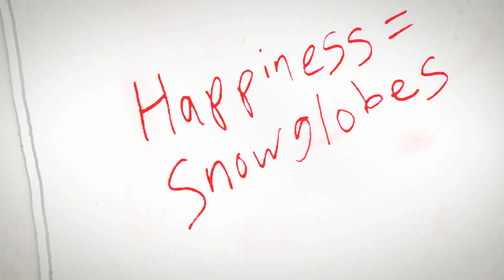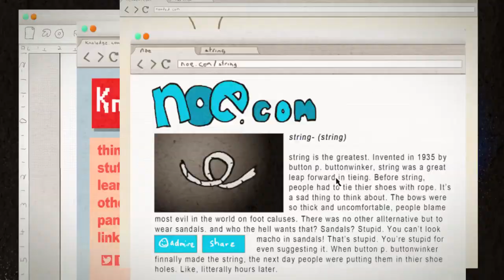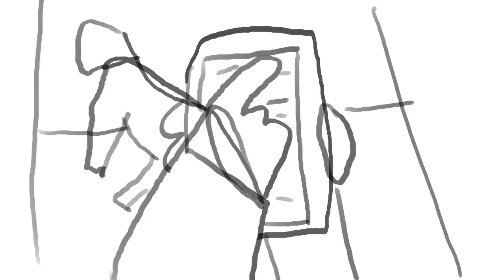On Brevity - Josh Woodward (storyboard / rotoscope)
I spent probably a couple years of my free time rotoscoping this music video for the@joshwoodward song "On Brevity." And my computer burned out, and I moved on to different projects. Now, I'm thinking I'm probably never going to circle back to it, so I thought I'd share it in it's current state rather than letting it go to waste entirely.

It might be disorienting going back and forth between very rough storyboard and finished footage, but I hope you can follow the throughline.

Josh Woodward is one of those Creative Commons artists I love, much like @jcoulton and @JimsBigEgo before him. I'd like a world with more people like them, so this video was meant to be a way to give back. A lot of care went into it, and hopefully it's evident in what I finished.